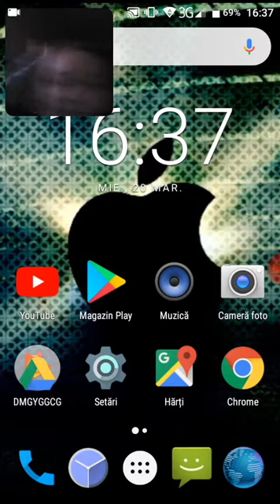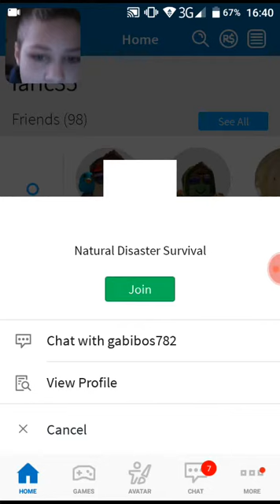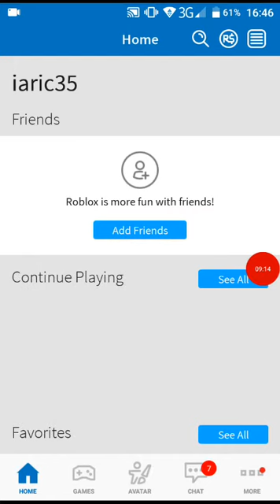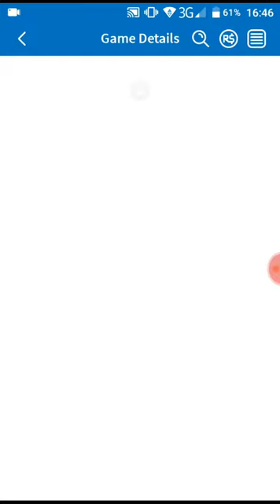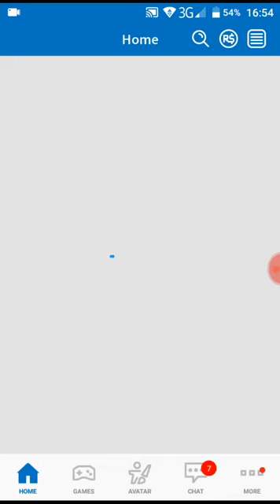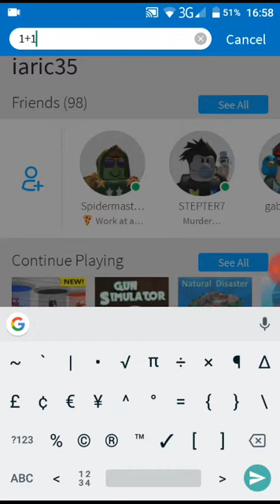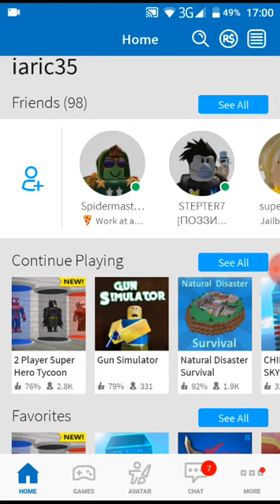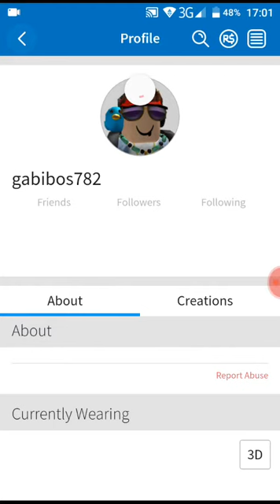Ne jucăm cu Gabi în gun simulator și alte jocuri tari😎😎😎😎😎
Canalul lui Ganicus96